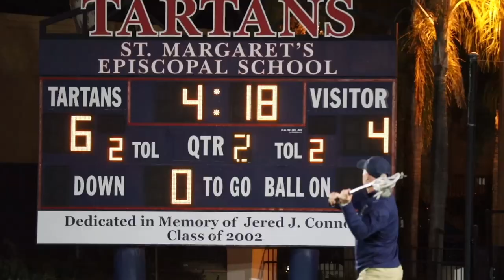Torrey Pines vs St. Margaret's | California High School Lacrosse Highlights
Filmed by Efstathios Geronikolaou (@efstathiosg34)
San Diego's finest lacrosse program lead by legendary coach Jono Zissi, Torrey Pines, heads up to San Juan Capistrano to face Orange County powerhouse St. Margaret's Episcopal School. The Tartans ended up on top 14-7 with help from Inside Lacrosse ranked 4-Star 2024 recruit (25th in the US) Austin Hicks with a total of 8 goals on the night.